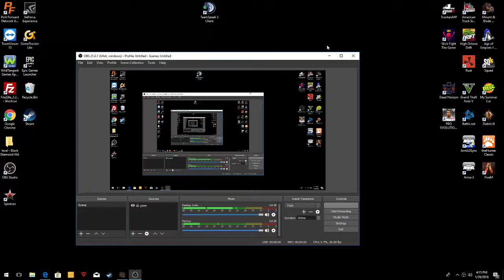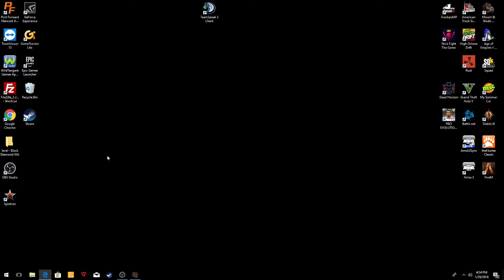Pop Smoke Gaming OG Live Stream